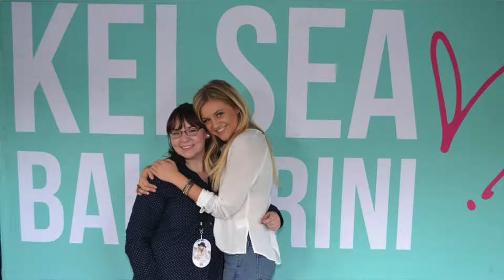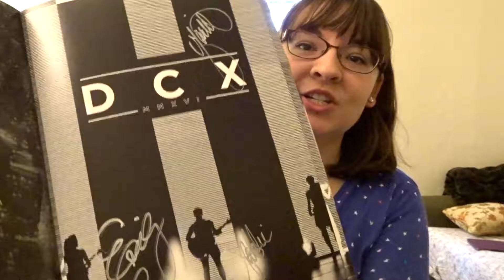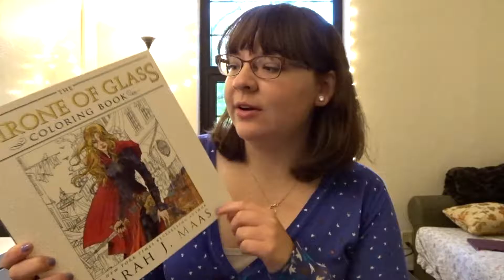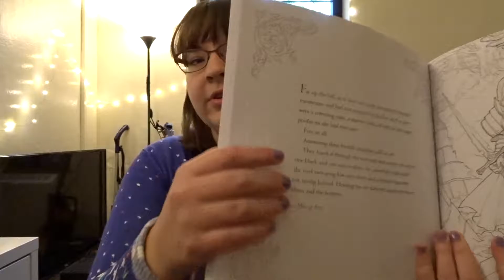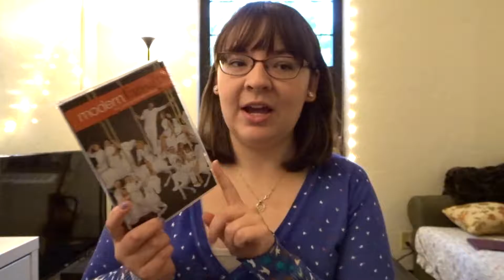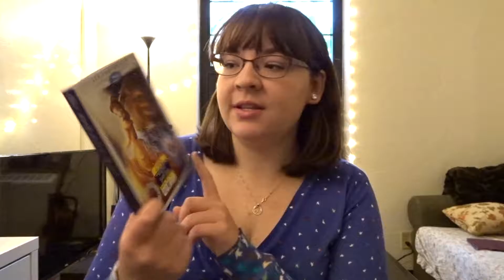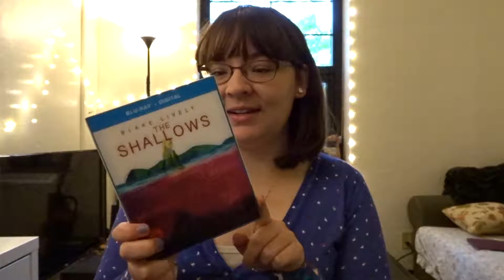September Book & Movie Haul | 2016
Things mentioned:
- Kelsea Ballerini - "The First Time"
- Dixie Chicks MMXVI Tour Program
- Empire of Storms by Sarah J. Maas
- Throne of Glass colouring book
- Captain America Civil War
- Modern Family Season 7
- Madame Secretary Season 2
- Beauty and the Best 25th Anniversary Edition
- The Shallows